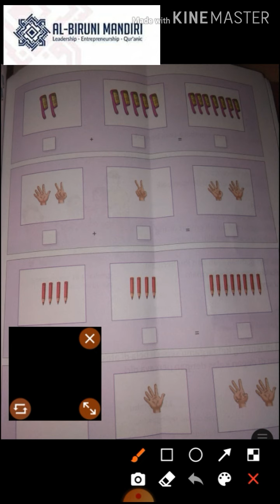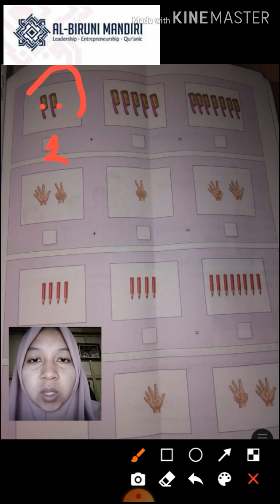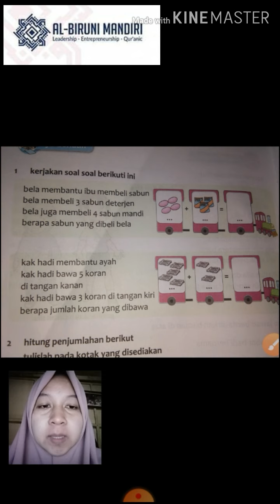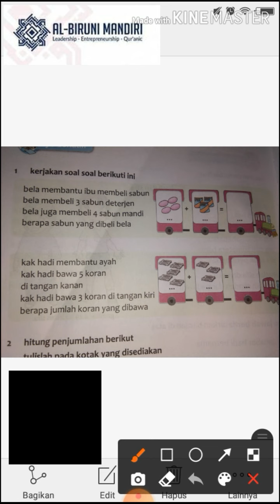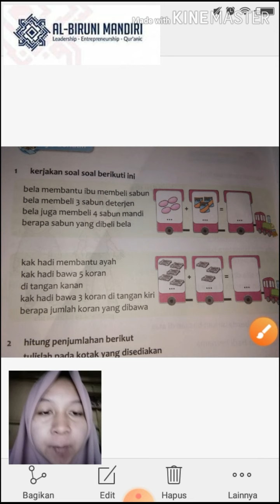MENYELESAIKAN PENJUMLAHAN DALAM BENTUK SOAL CERITA - KELAS 1 REG